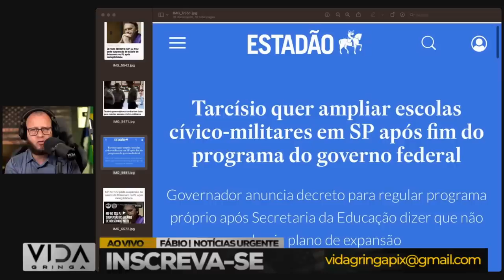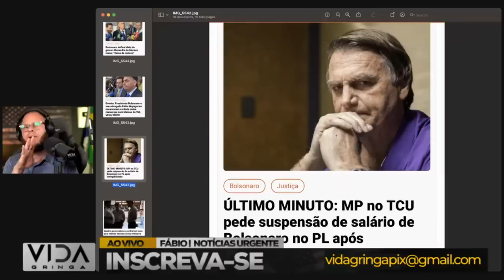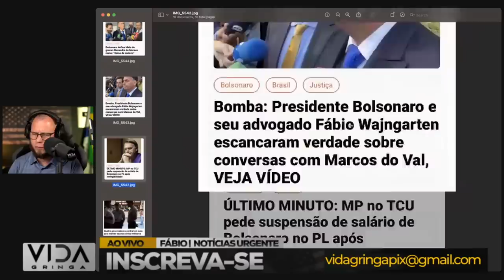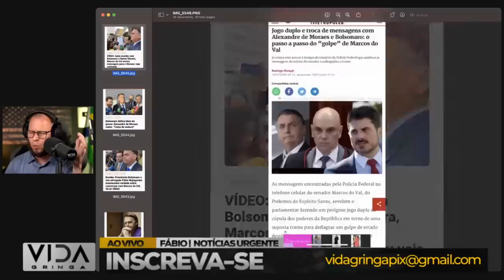"Bomba‼️ Recado do Exército em Brasília frustrou o plano de lula